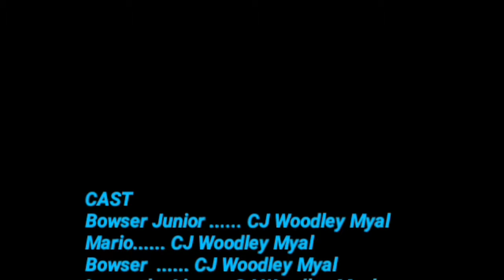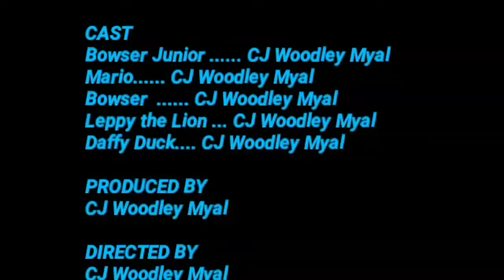Dream Creek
When Spirt Mario takes Bowser Junior on adentures to dreamland inside Junior's Dream